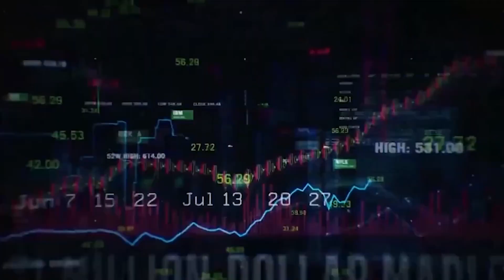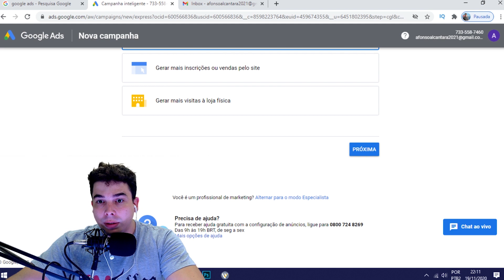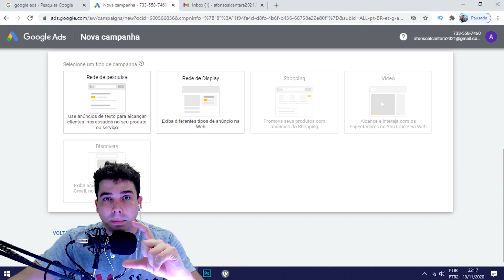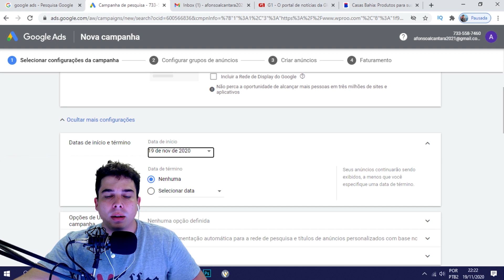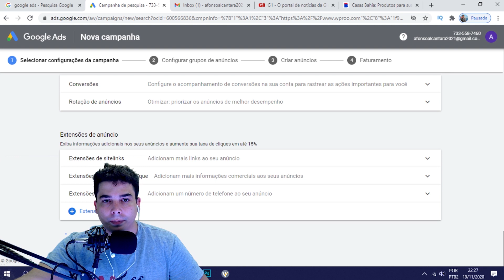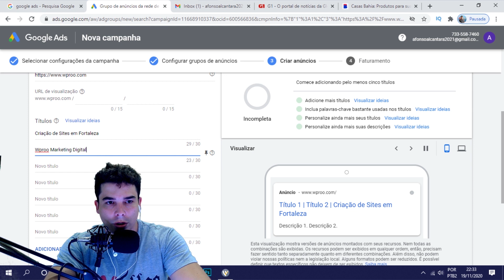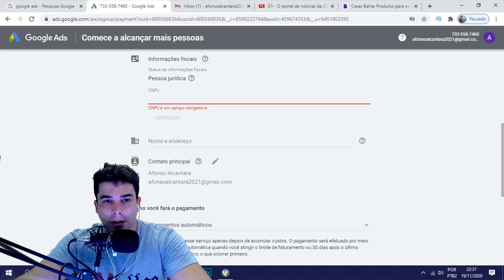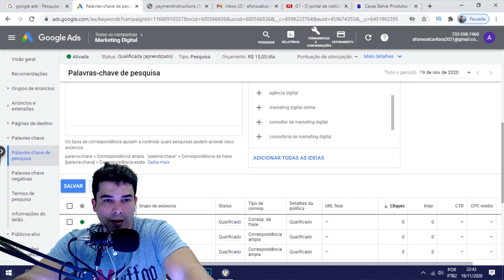Google Ads 2021 Para Iniciantes Marketing Digital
Aprenda a anunciar no Google de maneira fácil passo a passo. Google Ads 2021 para iniciantes. Faça seu marketing digital profissional.

Principais Erros no Google Ads e Como Evitá-los em 2021

Os principais erros no Google Ads que você precisa evitar
Existem alguns erros no Google Ads que têm a incrível capacidade de jogar todos os seus esforços de marketing neste canal por água abaixo.

Pior ainda, eles acabam transformando a sua conta no Google Ads em uma verdadeira máquina de torrar dinheiro, e muitas vezes você nem percebe que isso está acontecendo.

É curioso que quando se fala em erros no Google Ads, antigo Google AdWords, as pessoas tendem a relacionar esses problemas a questões técnicas, configurações e tudo mais. Só que a coisa não para por aí.

Os principais erros no Google Ads têm como origem ou a falta de um planejamento estratégico anterior à criação do anúncio, ou então, na gestão das campanhas em si.

Sabemos muito bem que anunciar no Google, não apenas criar uma conta no Google Ads e criar um anúncio. O grande segredo, na verdade, reside no gerenciamento de campanhas no Google Ads, de forma profissional.

Para ajudar você a evitar os principais erros estratégicos no Google Ads, elaboramos uma lista dos que consideramos os mais críticos e também mais comuns, principalmente entre quem está iniciando nesta área, como por exemplo:

1 – Não ter um planejamento estratégico prévio
2 – Não realizar uma pesquisa de palavras-chave eficientes
3 – Não negativar palavras-chave
4 – Criar anúncios direcionados para a Home Page
5 – Não fazer ajustes nas Campanhas
6 – Não criar campanhas de Remarketing
7 – Não ter as Tags do Google Ads ativas
Com este roteiro, temos certeza que, com os devidos ajustes, seus anúncios terão um retorno muito melhor, nesta que é uma das principais ferramentas do marketing digital.

Principais erros no Google Ads e como evitá-los
Confira abaixo os principais erros em Google Ads e como evitá-los. Nossa sugestão é que você leia o artigo todo, e depois faça um planejamento de como adaptar a sua estrutura atual nesta ferramenta, para conseguir um resultado melhor para o seu investimento.

1 – Não ter um planejamento estratégico prévio
Eu não mencionaria este apenas como mais um dos erros mais comuns que os anunciantes no Google Ads cometem. Este é simplesmente o pior erro que alguém pode cometer ao anunciar no Google.

O sucesso em anúncios no Google tem como base o planejamento estratégico. Precisamos antes de tudo, analisar o contexto dessa dimensão do marketing digital, sua estrutura e ferramentas.

Se você não determinar com antecedência a função e estrutura de cada um destes níveis, suas campanhas dificilmente conseguirão bons resultados.

Um dos grandes erros no Google Ads é justamente esse, criar a conta e sair criando anúncios sem ter objetivos definidos, tags específicas implantadas no site ou um planejamento para monitorar resultados.

2 – Não realizar uma pesquisa de palavras-chave eficientes
As palavras-chave, são a essência do marketing de busca, seja no caso de SEO – Search Engine Optimization ou no caso dos links patrocinados, como o Google Ads ou Bing Ads. Um dos principais erros no Google Ads é não fazer esta pesquisa de forma técnica.

Em nossos treinamentos sempre dizemos que o marketing de busca é antes de tudo planejamento estratégico. Não basta apenas pegar um “bando” de palavras-chave e fazer anúncios que não estão alinhadas à tática adotada por uma campanha específica.

Hoje dia, temos ferramentas de pesquisas de palavras chave incríveis, como por exemplo:

Planejador de palavras-chave do próprio Google Ads
Ubersuggest
SemRush

3 – Não negativar palavras-chave
Em nosso Curso de Google Ads costumo dizer que não adianta fazer uma ótima seleção de palavras-chave para ativar o seu anúncio, se você não dedicar a mesma atenção às palavras a serem negativadas.

4 – Criar anúncios direcionados para a Home Page
Um dos maiores erros no Google Ads é justamente criar um anúncio de um determinado produto ou serviço, e direcioná-lo para a Home Page do site, ao invés da página específica deste produto ou uma Landing Page específica para a campanha.

5 – Não fazer ajustes nas Campanhas
Você há de concordar comigo, que seria muita presunção da sua parte, por mais pesquisas que tenha feito, acreditar que, logo na primeira versão da sua campanha, grupo ou anúncios, está tudo perfeito. Não concorda?

Por isso, classifico a falta de ajustes nos diversos níveis de campanhas, como um dos maiores erros em anúncios no Google Ads. Acredite, pela experiência que tenho acumulado ao longo de mais de 15 anos de atuação na área, esse é um erro mais que comum.